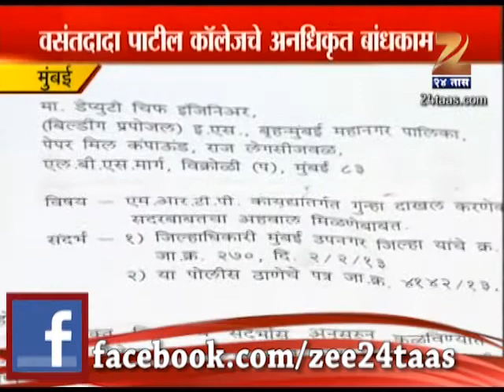Zee24Taas : Siion Vasantdada Patil 2 floor Illegal Constructed